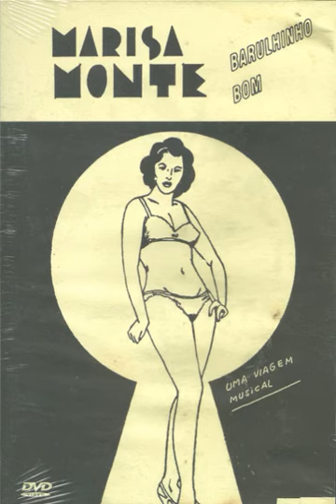15 Para Ver As Meninas (DVD Áudio) - Marisa Monte, Paulinho Da Viola, Raphael Rabello